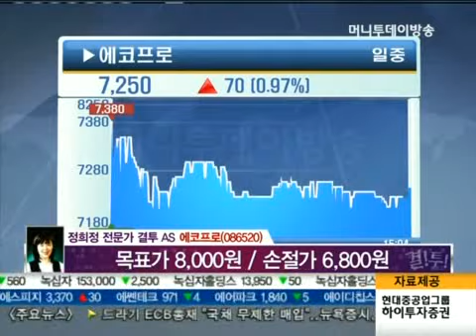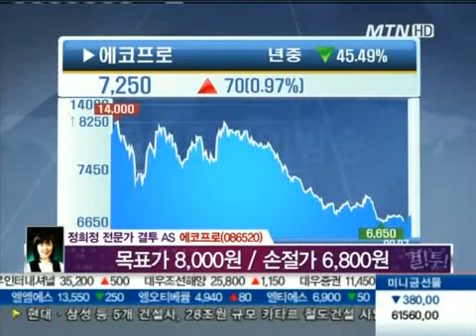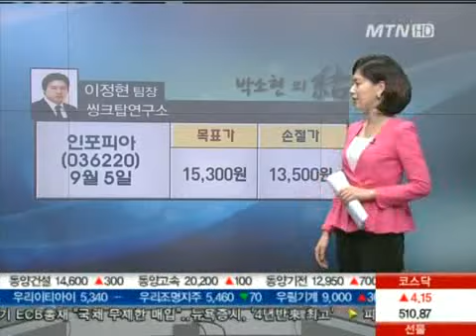유니슨, 에코프로 - 김경국, 정희정